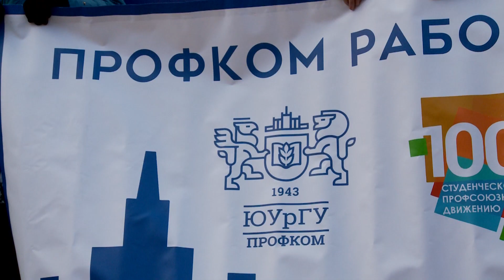Праздник Весны и Труда: более 300 студентов ЮУрГУ вышли на первомайскую демонстрацию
Южно-Уральский государственный университет принял участие в демонстрации, посвященной празднику Весны и Труда. В этот раз более 300 студентов прошли единой колонной по проспекту Ленина до площади Революции с транспарантами, кричалками и воздушными шарами.